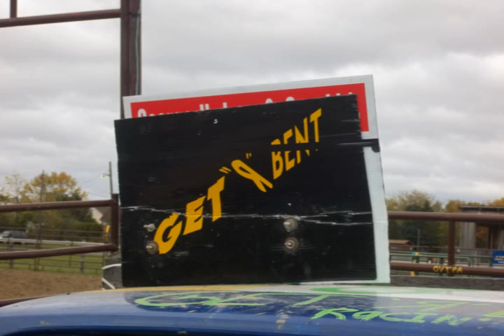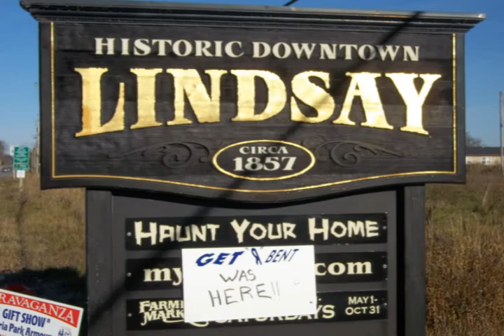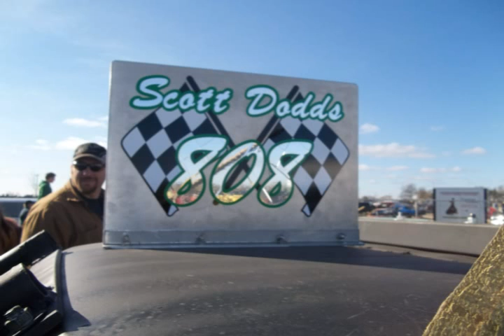Get R bent Racin....Seasons In Review...Final...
just the last part of our long video we made sittin around mikes garage talkin derby and racin..of our season..enjoy and get r bent..